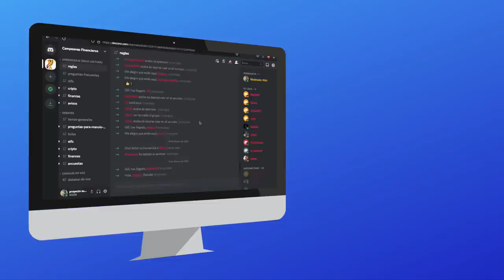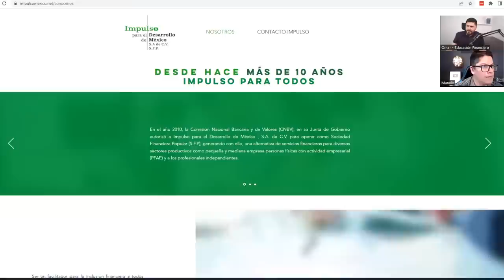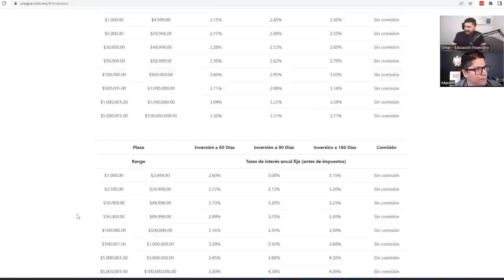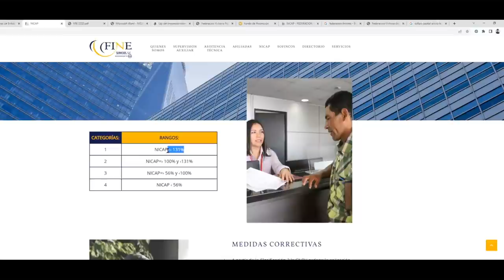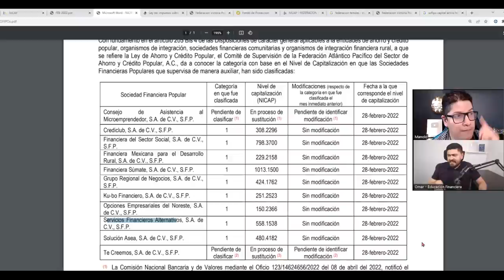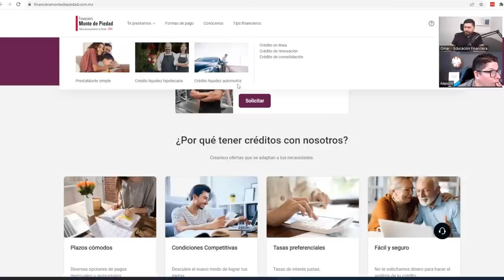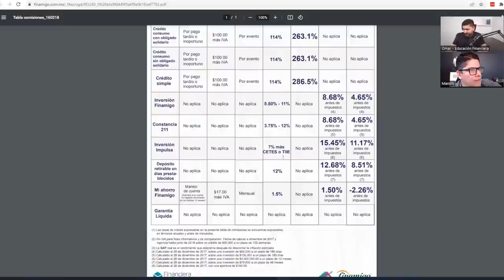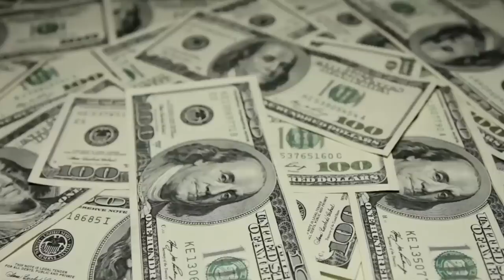Encontramos una SOFIPO que paga hasta 16% anual #129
Por primera vez Manolo y Omar analizan algunas de las sofipos que están reguladas en México y sorpresivamente encuentran una que da un rendimiento interesante, no pierdas detalle y descubre cuál es.

00:00 Intro
02:16 Referencia desde Cetes.com
02:43 Lista oficial de la Comisión Nacional Bancaria y de Valores
03:27 Real Financiera
04:00 Tasa de interés
05:24 Impulso México
06:20 Página de la federación
08:23 Caja de la Sierra gorda
09:30 Unagra
10:43 Capital Activo
11:41 NU México Financiera sofipo
13:57 Nicap de NU
16:00 Sefia
19:01 Sofi Express
19:31 Te creemos
22:12 Financiera Monte de Piedad
24:32 Financiera Mexicana (Finamigo)
27:29 Inversión impulsa
29:39 Bienestar